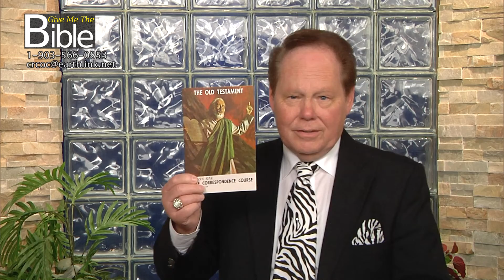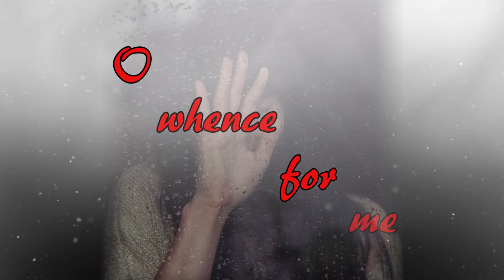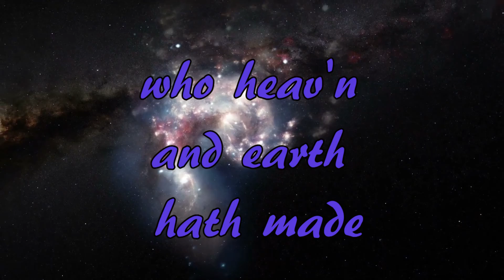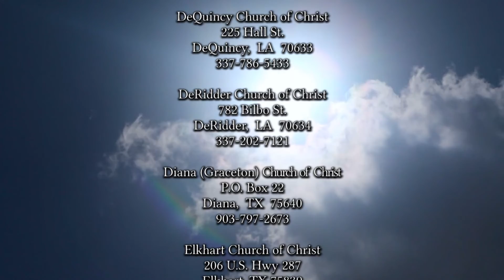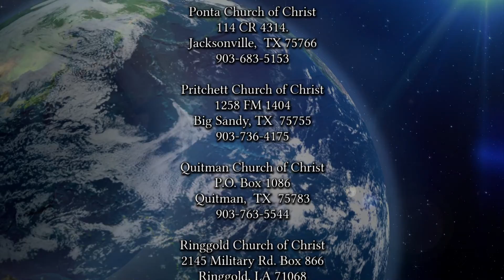2228 The Lord Knows Our Hearts 7-10-22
Sometimes, we act as if God judges our actions but is unaware of our thoughts and motivations—and unconcerned with them. The Bible, however, teaches that God knows the hearts of men, and men are required to purify their hearts in order to be right with God. This episode will discuss lessons that can be gleaned from this important subject.